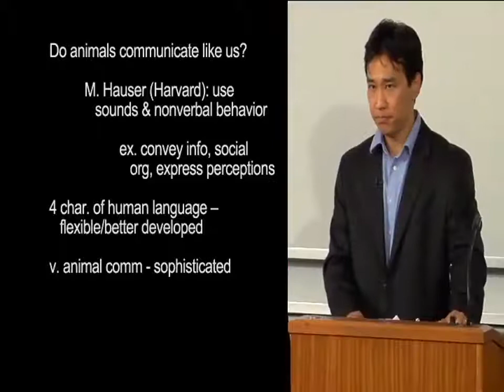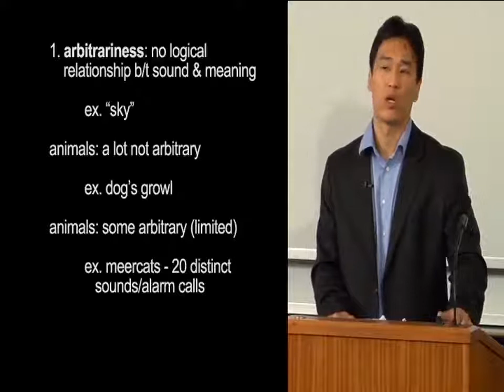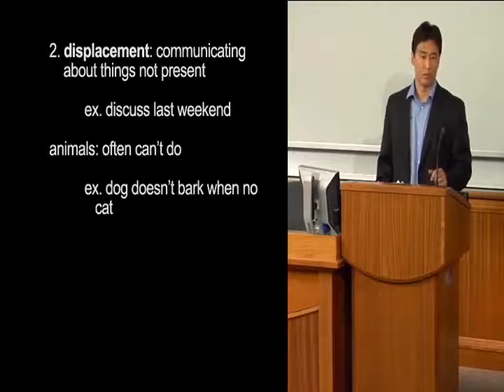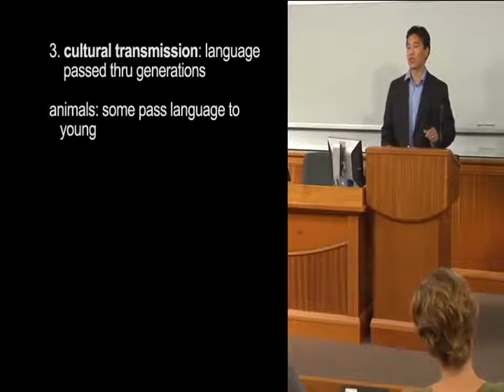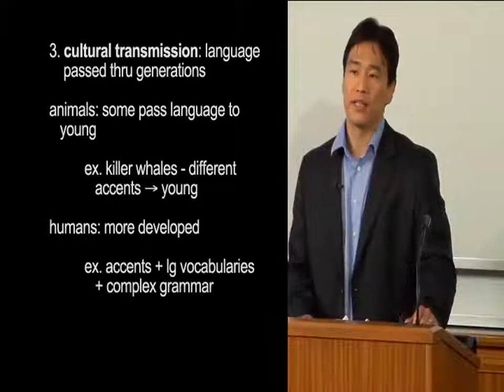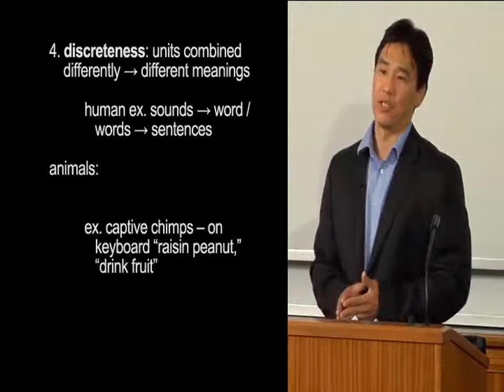Unit 9: LINGUISTICS: Animal Communication (Note-taking)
How many of you have pets? They're great aren't they. I've got a golden retriever myself and often I feel that my dog is communicating with me but do animals really communicate like we do. Well, Harvard professor Mark Howser has identified several types of animal communication. And like humans they do use sounds and nonverbal behavior to communicate.
For instance, they convey information to one another. They establish and maintain social organization and they express their perceptions of the world.  So today we'll look at animal communication through the lens of human language. Specifically, we use four basic characteristics of human language to see how animal and human communication styles compare. I think that you'll be surprised at how sophisticated animal communication is, but ultimately, we'll see that human communication is far more flexible and better developed. Now the first characteristic will look at is arbitrariness.  Our arbitrariness means that there's no logical relationship between a sound and its meaning. For example, the word sky has no relationship with a thing.  Wood refers to right in comparison a lot of animal communication is not arbitrary. For example the growl of an angry dog is meant to very directly warn and threaten. There’s nothing arbitrary about this message right. However, some animal communication is arbitrary albeit to a limited degree. For example, meerkats a small African animal can make about 20 distinct sounds. They use one alarm call for snakes another for Eagles and yet another for large cats just to name a few okay. This is impressive but human languages are far more flexible because people have a wide range of sounds. English for example, has more than 40 distinct sounds such as ah or k, t and we can make an unlimited number of arbitrary words by altering these sounds far more than any animal. The second characteristic of human language will compare is displacement. This placement is communicating ideas about things that are not physically present.   For example, if you talk about what you did last weekend that's this placement.   Now can animals do this well often the answer is they can't? For instance, if your dog doesn't like the neighbor cat maybe it barks when it sees the cat, but when the cat isn't around the dog doesn't bark it doesn't communicate as dislike of the cat.  This shows that the dog doesn't have the capacity for displacement.
Well one exception to this is bees. Many types of bees use displacement in their dances. Through these dances they're able to communicate to other bees that distance, direction, quality and quantity of a food source. The meaning of the dance is so clear and so precise that even scientists research and bee dances can interpret exactly where the food is. In any case although we think that the bees is an excellent example of the sophistication of animal communication in general animals use of displacement is extremely limited compared to humans. Think about books, magazines in the internet. I mean everything that we read involves displacement as do most of our conversations. The third characteristic of human language I want to consider is called cultural transmission. The idea that languages passed from one generation to the next. Now obviously, humans excel at this but what about animals. Well some animals are also fairly skilled at passing language on to their young. A good example of this is the killer whale. They live in groups and different groups develop different accents just like people. The accents are passed from older to younger killer whales. Well this is yet another example of the sophistication of some animal communication. However once again what we see is that while animal and human communication share similarities the characteristics that we are looking for are far more developed in humans. For example in addition to accents humans also pass on large vocabularies and complex grammar.
The fourth and last characteristic that We'll talk about today is called discreteness. This means that language is made up of discrete units that can be combined in different ways to create different meanings. As humans we do this by using sounds to make words and using grammar to arrange those words into sentences. The best example we have of animals using discreteness is from chimpanzees raised. In captivity using a keyboard, chimp have made a request for food by typing raisin peanut. Which seemed to mean raisins and peanuts. Chimps have also invented phrases to describe things. For example, one chimp called watermelon drink fruit clever. huh But while this is fairly impressive one major problem with the chimpanzees use of language is that their word order is quite random. So, most linguists would say that the chimpanzees really do not understand and use grammar in the way that humans do. And therefore chimpazees can't be said to use discreteness. In the use of discreteness we see that humans have a huge advantage over animals.